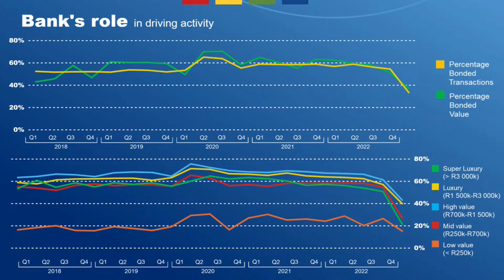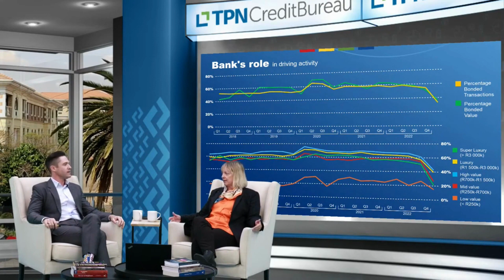SAPIN TPN Banks and Bonds